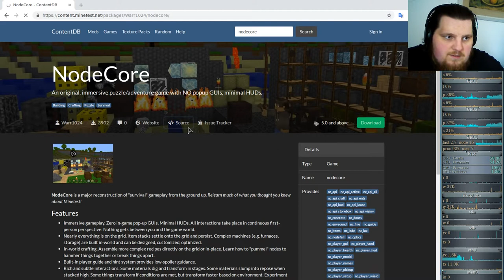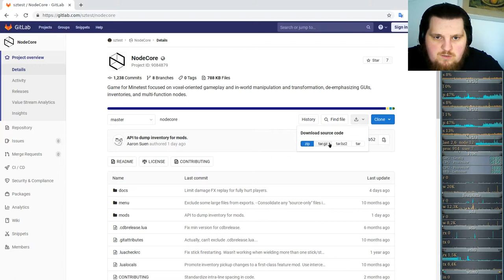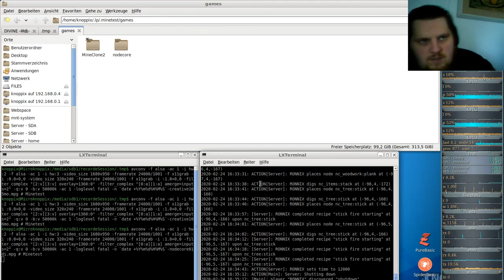LetsPlay Minetest NodeCore #1